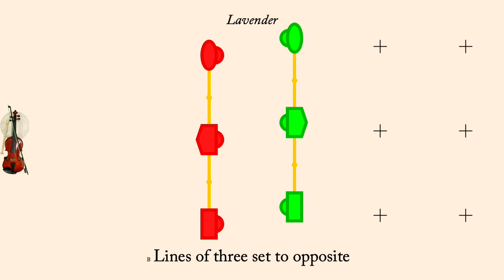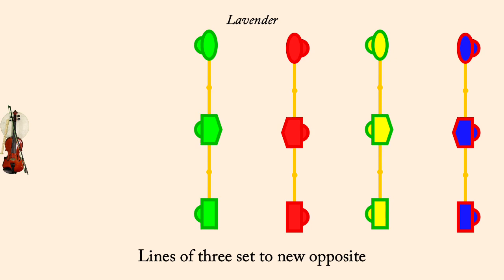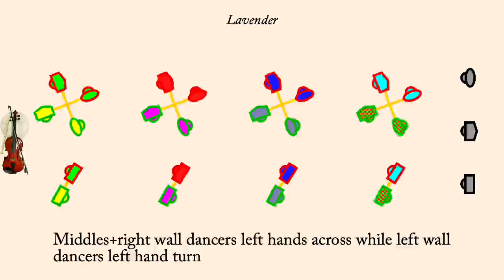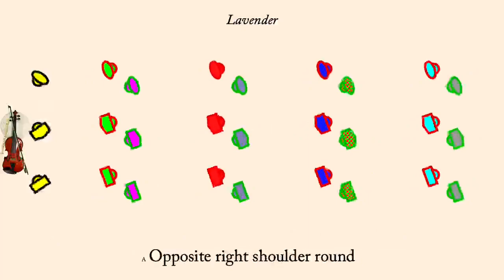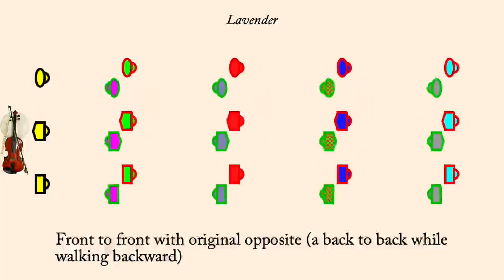Lavender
Lavendar is an English Country Dance devised by Brooke Friendly and Chris Sackett in 2004. Published in "Impropriety Vol. 1". It is a three face three  longways dance.